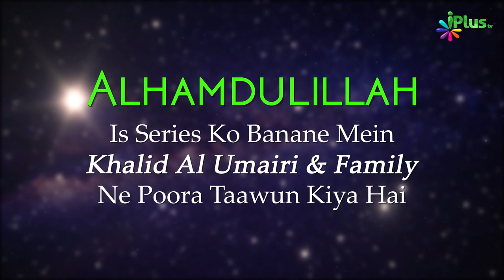Tafseer Surah Al Baqrah Ayat 116-124 | Aasaan Tafseer E Quran Ep 63 | Shaikh Kifayatullah Sanabili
UPI : donateilm@icici